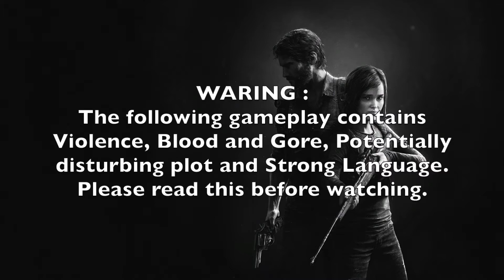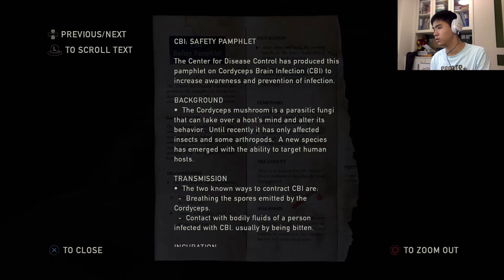The Old Museum | The Last of Us - Part 6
Hey guys, I finally got The Last of Us, I know the Last of Us was a very famous game that everybody knows, same as I but I never play it. And I also heard that this game has a sequel and it's coming on May 29, so now I have time to play this game and prepare for The Last of Us Part 2.